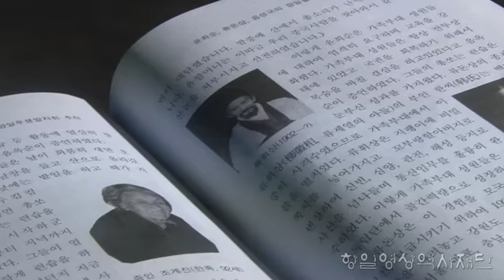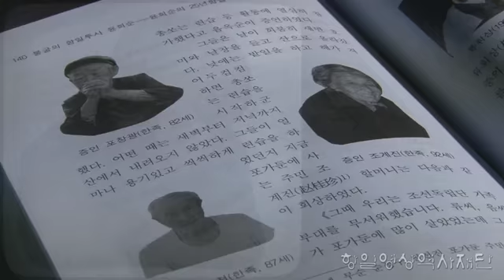[독립운동 해외유적지] 중국 랴오닝성 윤희순 정착지 및 훈련터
중국 랴오닝성 윤희순 정착지 및 훈련터

윤희순과 유일씨가 45가는 이곳에서 첫 망명 생활을 시작했다.
윤희순은 조선의 대표적인 여성 독립운동가이다.

제공 : 항일영상역사재단(2015)